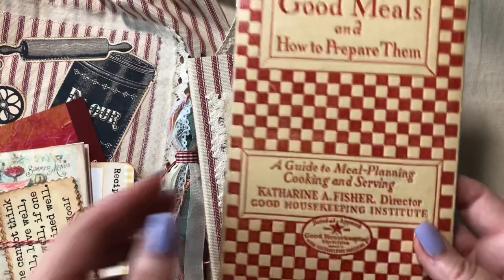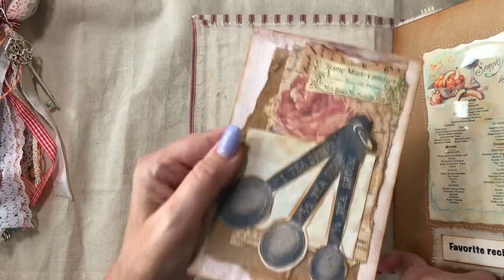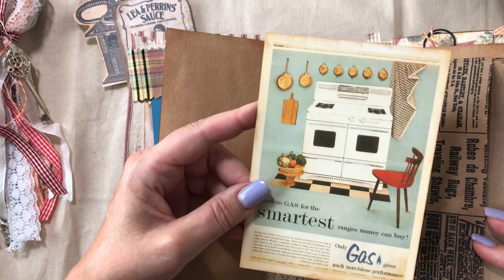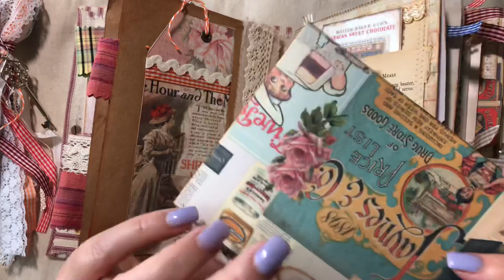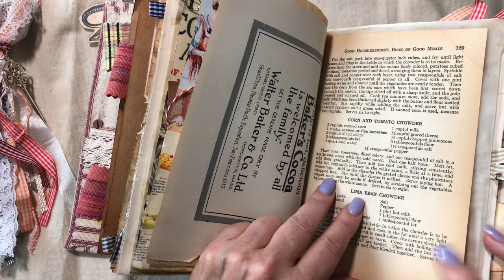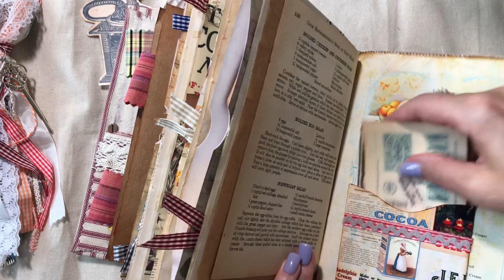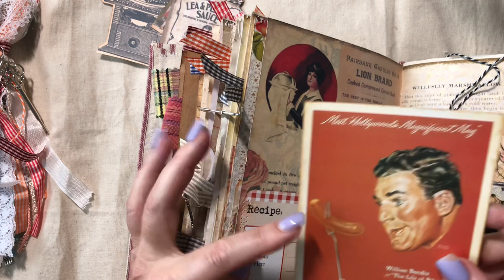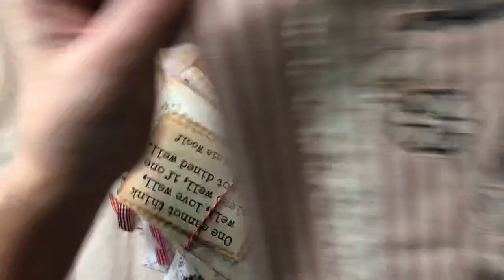Oct. DT project for @artymaze . A cooking/recipe keepsake journal set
Hi guys! I’m sharing my Oct. Design team project for the very talented artymaze.
I used the “Time to cook” full size journal kit and the “Time to cook” ephemera kit.

This is a large keepsake journal dripping with trims and charms and has a coordination drawstring dust cover bag for storage.

Cooking and time to cook kits are available here:

“Sold”, thanks!

This is available for sale in my Etsy shop